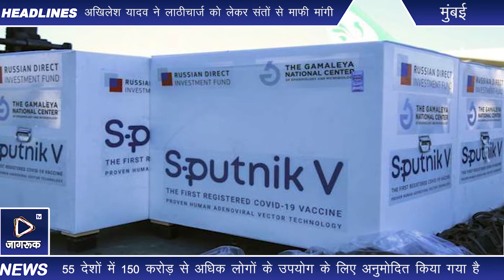New Delhi : सिर्फ 21 दिन में ही लगेंगे Sputnik V के दो टीके। COVID-19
भारत में कोरोना के खिलाफ देशव्यापी टीकाकरण अभियान 16 जनवरी को शुरू हुआ। रूसी टीके स्पुतनिक वी के आपातकालीन इस्तेमाल की मंजूरी के साथ ही भारत के पास अब इस महामारी के खिलाफ तीन-तीन टीके हो चुके हैं। नेशनल रेगुलेटर यानी ड्रग्स कंट्रोलर जनरल ऑफ़ इंडिया के आपातकालीन उपयोग प्राधिकरण ने इससे पहले सीरम इंस्टीट्यूट ऑफ इंडिया की कोविशिल्ड और भारत बायोटेक इंटरनेशनल लिमिटेड द्वारा निर्मित "Covaxin" को मंजूरी दी थी।

स्पुतनिक वी (लिक्विड) को माइनस 18 डिग्री सेल्सियस तापमान पर स्टोर किया जाता है। हालांकि, इसके सूखे प्रारूप को 2-8 डिग्री सेल्सियस पर स्टोर किया जा सकता है। इसके लिए कोल्ड-चेन इन्फ्रास्ट्रक्चर में निवेश करने की आवश्यकता नहीं है। आरडीआईएफ के अनुसार, स्पुतनिक वी को 55 देशों में 150 करोड़ से अधिक लोगों के उपयोग के लिए अनुमोदित किया गया है। वैक्सीन की कीमत 10 डॉलर प्रति शॉट से कम रखने का प्रस्ताव है। हालांकि भारत में इसकी कीमत क्या होगी, यह तय नहीं हो सका है।

पहले दोनों टीकों की तरह इसका इस्तेमाल भी 18 साल अधिक उम्र के लोगों पर किया जा सकेगा। हालांकि भारत में अभी सिर्फ 45 साल से अधिक उम्र के लोगों का टीकाकरण हो रहा है। स्पुतनिक वी की दूसरी खुराक 21 दिनों के अंतराल पर देनी है। भारत में फिलहाल 28 दिनों के अंतराल पर दूसरी खुराक दी जा रही है। मिल रही जानकारी के मुताबिक, स्पुतनिक वी की 0.5 मिली की दो खुराक में इंट्रामस्क्युलर रूप से दिया जाना है। टीके को -18 डिग्री सेल्सियस पर स्टोर करना होगा। अभी रेड्डी लैब रूस से टीके का आयात करेगी।